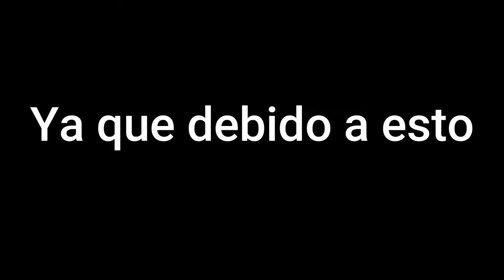Esto DESTRUYE nuestro PLANEA !!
Mi proyecto de sociales xd

las bolsas ecológicas evitan desperdicio de bolsas de plástico, ya que pueden ser reutilizadas muchas veces, compra una bolsa ecológica para contribuir con la reducción de basuras en tu país... no es mucho comparado a la cantidad masiva de basura en el mundo, pero siempre vale con que todos aporten con un granito de arena. No contribuyamos mas a la contaminacion y al daño contra el medio ambiente que nos pertenece a todos

 RECAUDO FONDOS PARA SALIR DE LATINOAMERICA